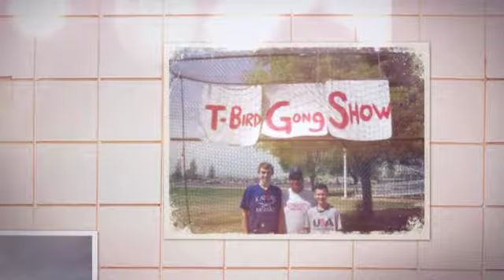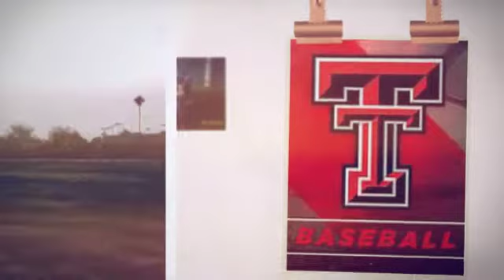Rook,Jp Mini Mitch , Jar, Tex !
Lots of great memories at Strikes. hitting with Matt Morse , Justin, Spencer , Becht, Luddy. Nicky J, fielding and hitting with Mitch !! our vacation, now in 2 years Texas Tech. been fun watching you grown as a ball player and from a midget to a 6ft3 almost college shortstop ! hope you enjoy this video - created